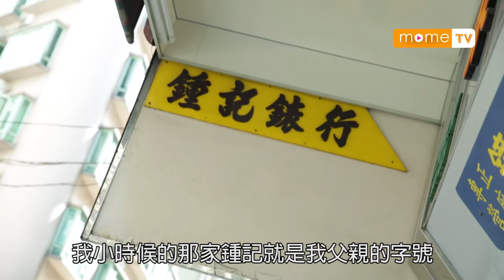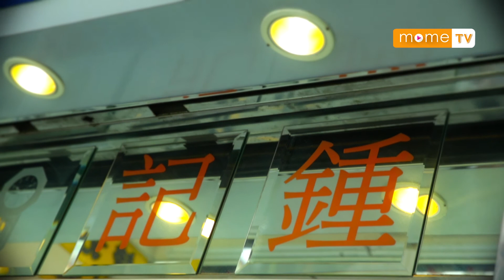【MOME 澳門人情味】鐘記錶行 1/4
在澳門這個繁華嘅賭城，物價飛漲，工資成本上升，舊式產業不斷被淘汰。但仍有一些舊式­產業店主堅持留守，不是因有利可圖，只是因一個祖傳的招牌，因一份人情味。